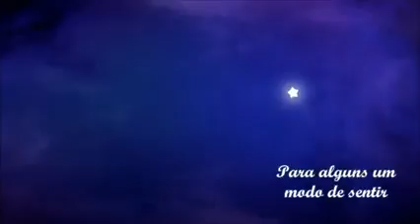Perhaps Love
A duet by two very unlikely talents.

*I do NOT claim the copyrights to this materials as it's owned by John Denver and Elton John